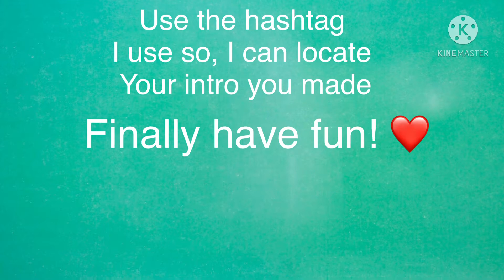Intro content✨✨ (OPEN!!) ||Gcah life/club